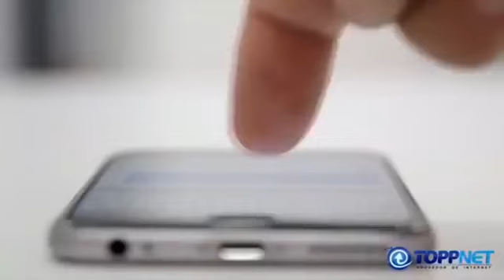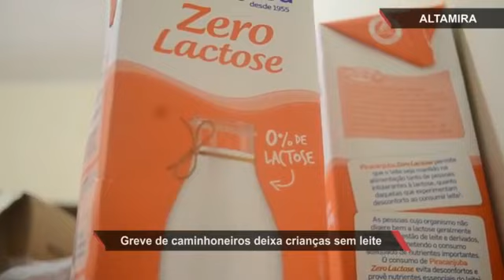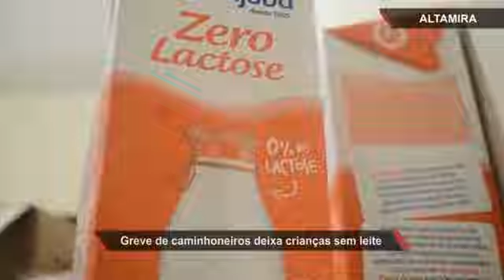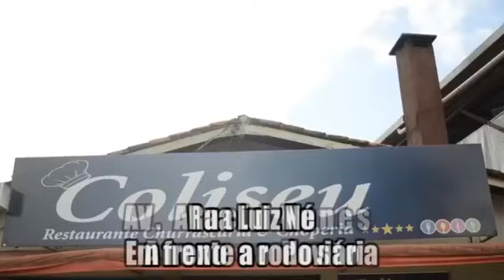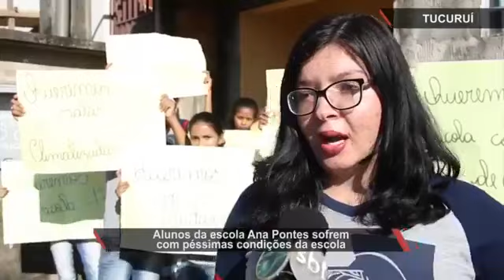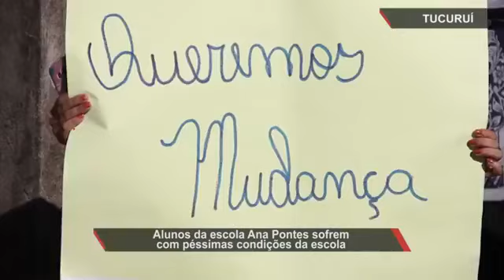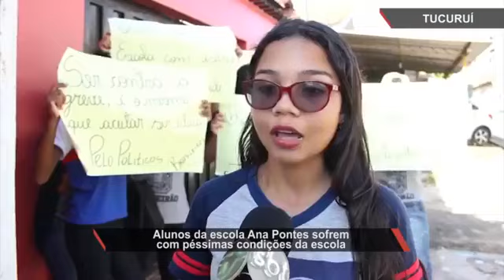Jornal Xingu230 05 06 2018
Reportagens
Karina Pinto e Alexandre Alves

Editor chefe
Bruno Santos